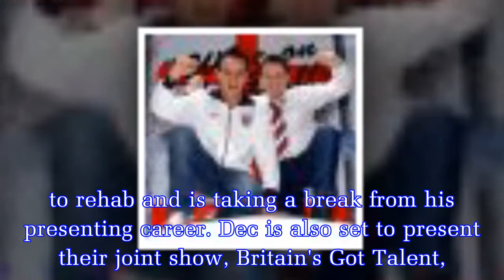Ant McPartlin and Declan Donnelly will STAY I'm A Celeb hosts as producers deny pair have been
Ant McPartlin and Declan Donnelly will STAY I'm A Celeb hosts as producers deny pair have been axed
I'm A Celebrity... Get Me Out Of Here! fans breathed a HUGE sigh of relief after producers staunchly denied hosts Ant McPartlin and Declan Donnelly had been given the boot, branding the suggestions "u